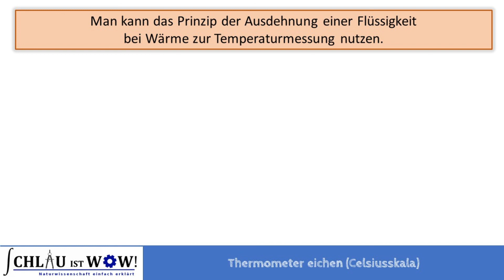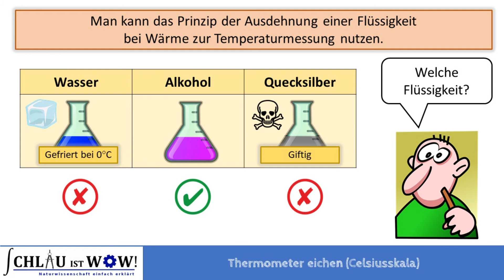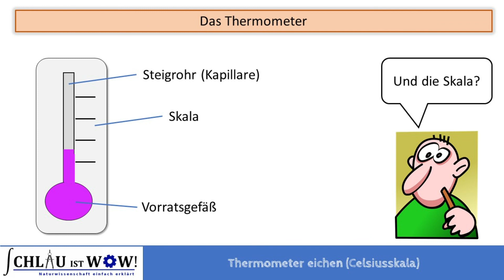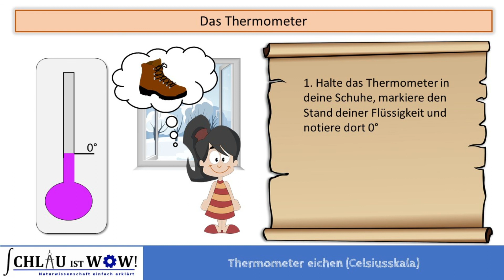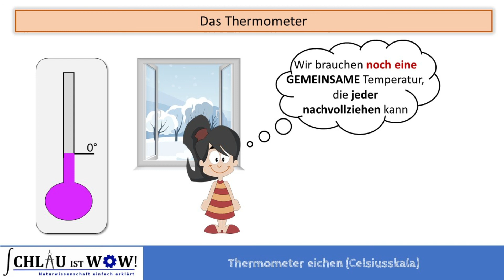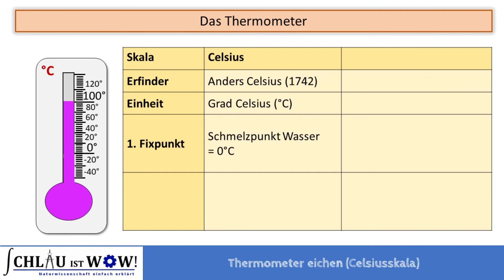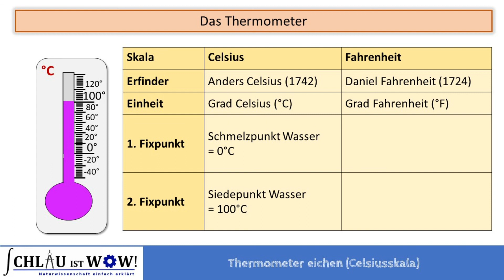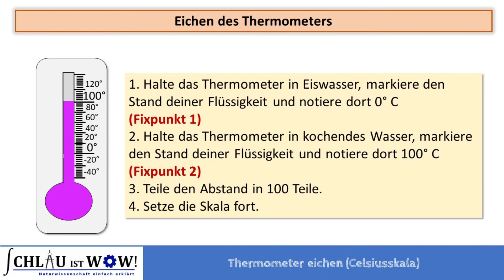Thermometer eichen und Celsiusskala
Wie eicht man ein Thermometer? Was sind Fixpunkte? Und welche Flüssigkeit ist in einem Thermometer und warum? Alles hier im Video.